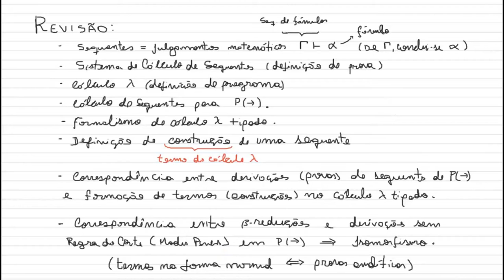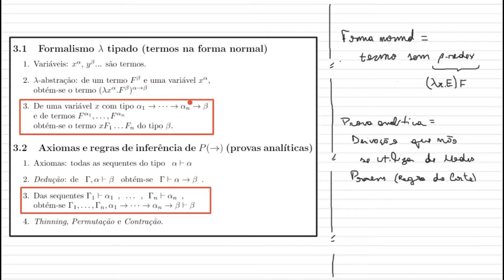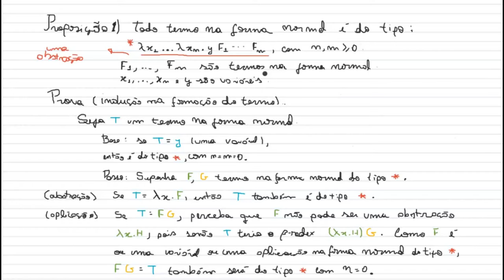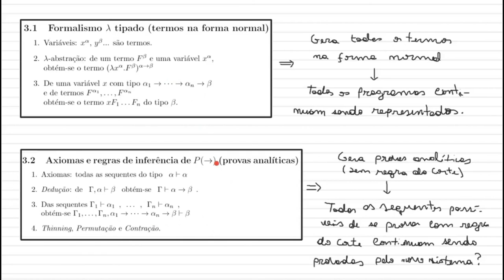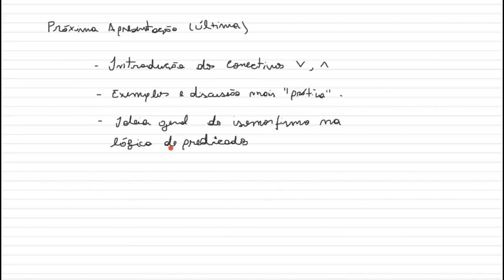Programas como tipos - Parte 04